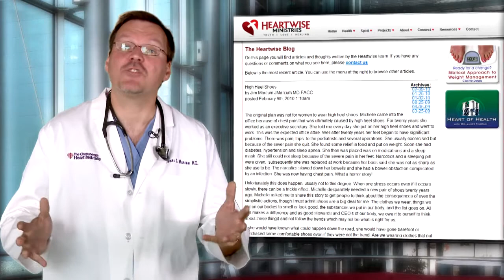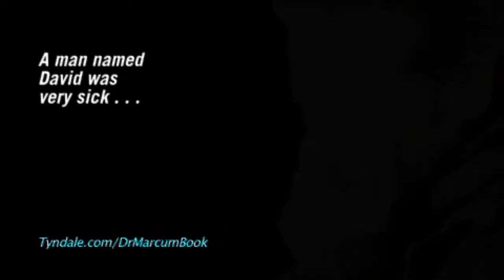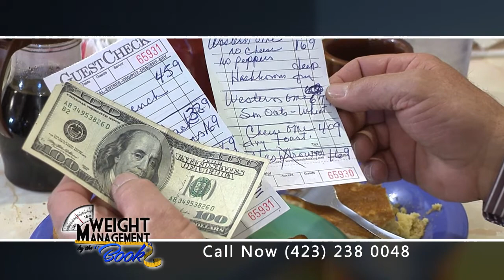The Heart of Health Season 2 Episode 11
Russell Atkins R.P.T is the guest on this episode of Heart of Health